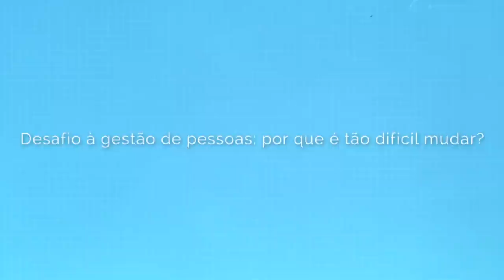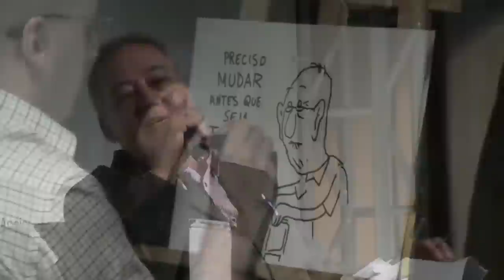Desafio à gestão de pessoas: por que é tão difícil mudar?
3° Congresso sobre Gestão de Pessoas do Setor Público Paulista.
Centro de Convenções Rebouças - Data: 19/11/2014, às 10h45 - Sala Principal
Convidado: Pedro Calabrez Furtado - Âncora :Luiz Antônio Palma e Silva.

O objetivo da palestra é discutir, da perspectiva da Psicologia e da Neurociência, as relações humanas no ambiente organizacional, observando, em especial, nossa dificuldade em lidar com as mudanças – o que parece ser um contrassenso, se pensarmos que vivemos em um mundo em constante mutação.